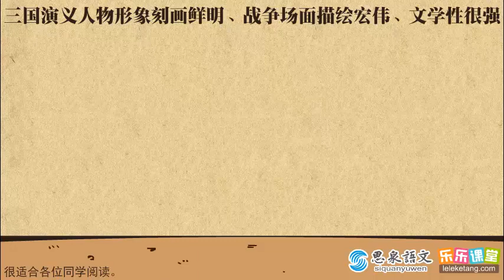10 三国演义及其创作特色